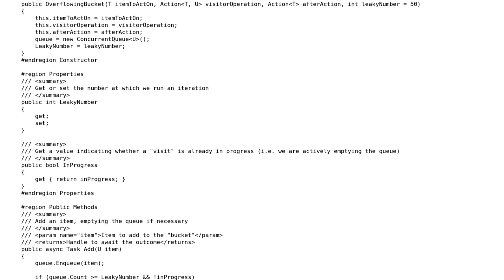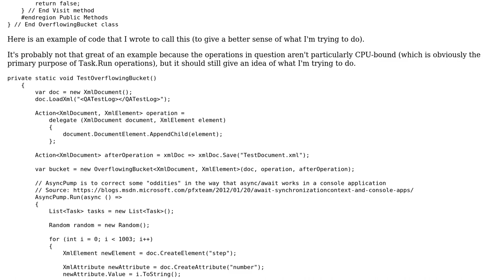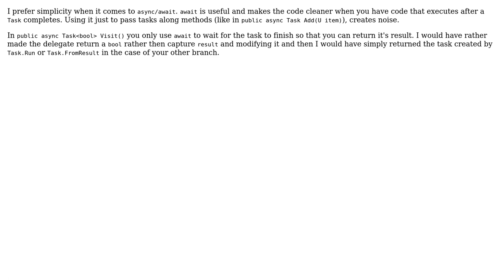Visitor Pattern/Leaky Bucket variant implementation to run an operation at a certain interval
With thanks & praise to God, and with thanks to the many people who have made this project possible! | Content (except music & images) licensed under CC BY-SA | Music | Images & others | With thanks to user JanDotNet user EJoshuaS - Reinstate Monica user D. Jurcau user 200_success and the Stack Exchange Network Trademarks are property of their respective owners. You are responsible for your own actions.